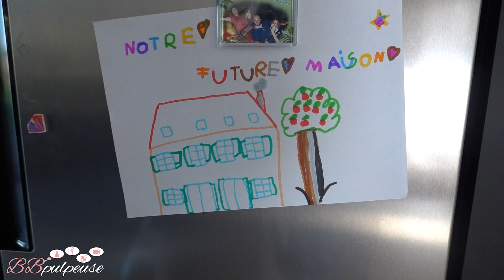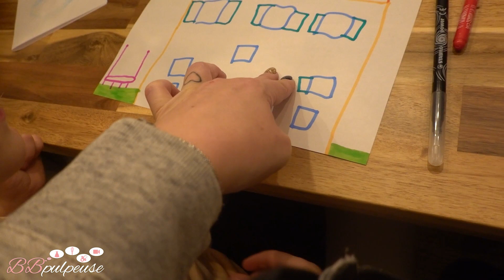[. VLOG .] Calie et Aria dessinent notre futur petit nid... très ressemblant !! On vous en parle !!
Pré-commandez avant qu'il n'y en ait plus :p

PROJET MAISON ON EST BIEN ICI :
Et on ne vous dit pas tout dans le Vlog car la nouvelle chaîne est là pour ça !! :
La Chaîne YouTube de Doudou ( @Onestbienici )
On est bien ici !! Le reflet énoncé par nos filles quand elles se sentent les plus heureuses du monde :) Nouvelle chaîne pour vous parler de la recherche de notre future nouvelle maison, du déménagement, de la rénovation, de la décoration, du budget et de bien d'autres sujets passionnants ! Suivez-nous pour poursuivre l'aventure de la Famille Minous, et découvrir nos activités et en apprendre toujours + sur les bonnes pratiques d'achats, de procédures, etc..

Produits Amazon reçus :
→ TOPSEAS Ustensiles de Cuisine
→ Moule en Silicone Insert BUCHE
→ Bourjois - Ombre à paupières Eyecatching Nude

Code MINOUS pour avoir la LIVRAISON GRATUITE !!

VENTE FLASH : -40 % dès 3 articles achetés, -50 % dès 4 articles
achetés, -60 % dès 5 articles achetés (Attention, les sets sont considérés comme étant
1 article)

🔗 MES LIENS

5% de REMISE sur votre commande | Code BBPULPEUSE5

📝 PARTENARIATS
Certaines de mes vidéos sont en partenariat ou en collaboration avec des marques et je peux recevoir des produits gratuitement ou alors être rémunérée pour travailler avec des marques.
Je dois donc vous le signaler via mes contenus par voie d'affichage on-line.